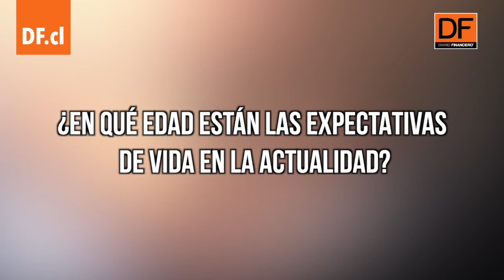Pregunta al Experto | ¿Cómo funcionan las nuevas tasas de mortalidad para pensionados?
De acuerdo a la actualización, significan seis meses más de vida para los hombres y cinco meses menos para las pensionadas. Revisa más detalles en la explicación de Hugo Cifuentes, profesor de Derecho de la Seguridad Social.